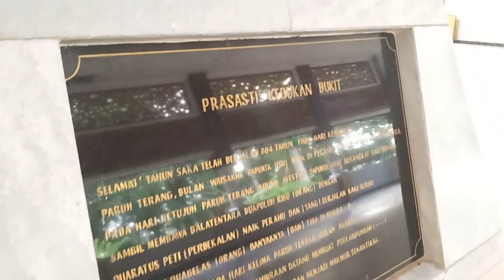Taman purbakalan kerajaan sriwijaya Palembang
mangdayat episode 47
palembang explore episode 23
Taman purbakalan kerajaan sriwijaya, Wadah Pelestarian Benda-benda Peninggalan Sriwijaya

Sumatera Selatan sejak berabad-abad lalu dikenal dengan sebutan bumi sriwijay dan dipalembanglah diyakini  berdiri kerajaan maritim terbesar dan terkuat yang pernah ada di nusantara bernama Kerajaan Sriwijaya. Bahkan pengaruhnya tersebar hingga ke Madagaskar di Benua Afrika. Tidak hanya itu, masa kejayaan Kerajaan Sriwijaya juga ditandai dengan kerukunan dan keharmonisan masyarakatnya yang heterogen.
Taman Purbakala Kerajaan Sriwijaya atau sebelumnya dikenal dengan nama Situs Karanganyar adalah taman purbakala bekas kawasan permukiman dan taman yang dikaitkan dengan kerajaan Sriwijaya. situs Karanganyar terletak di Jalan Syakhyakirti, Kelurahan Karanganyar, Kecamatan Gandus, Palembang. Terletak pada dataran aluvial pada meander Sungai Musi berhadapan dengan pertemuan sungai Musi dengan sungai Ogan dan Kramasan. Belahan utara Sungai Musi sudah sejak lama diketahui sebagi lokasi sejumlah situs arkeologi yang berasal dari abad ke-7 hingga ke-15 masehi, di antaranya adalah situs Kambang Unglen, Padang Kapas, Ladang Sirap, dan Bukit Seguntang yang terletak dekat dengan situs Karanganyar.
Untuk menjaga dan melestarikan serta menampilkan kebesaran dan kejayaan Sriwijaya itulah kemudian pada 1990 dibangun Taman Purbakala Kerajaan Sriwijaya (TPKS). Menghabiskan waktu empat tahun pembangunannya, TPKS kemudian diresmikan berdiri oleh Presiden Soeharto pada 22 Desember 1994. Lokasi berdirinya TPKS berada di sebuah kelokan Sungai Musi, tepatnya di situs Karang Anyar Kecamatan Ilir Barat II, Kota Palembang.
Pemilihan lokasi tersebut bukan tanpa sebab, berdasarkan interpretasi foto udara, lokasi berdirinya TPKS merupakan tempat berdirinya Kerajaan Sriwijaya. Hal tersebut dibuktikan dengan ditemukannya banyak benda peninggalan Kerajaan Sriwijaya, seperti sisa bangunan bata, sejumlah fragmen gerabah keramik, manik-manik, dan sisa perahu. beberapa barang tersebut di antaranya berasal dari Tiongkok, seperti Dinasti Qing, Yuan, Tang, Song.
Selain itu, di lokasi TPKS juga ditemukan jaringan air berupa kolam, yang menggambarkan bahwa sejak dahulu kawasan tersebut sudah ditinggali oleh masyarakat yang ahli dalam bidang tata air dan kemaritiman. Berbagai penemuan tersebut tentu menunjukkan Situs Karang Anyar yang juga merupakan lokasi berdirinya TPKS sekarang adalah situs yang penting bagi perkembangan Kerajaan Sriwijaya.
Terdapat dua pulau di Taman Purbakala Kerajaan Sriwijaya yaitu pulau Nangka dan Pulau Cempaka.Pulau Nangka dikelilingi parit yang menghubungkan dengan Sungai Musi. Keberadaan kanal dan parit semakin memperkuat dugaan bahwa lokasi tersebut dulunya memang merupakan tempat Kerajaan Sriwijaya berdasarkan pada Prasasti talang Tuo. Isi Prasasti Talang Tuo menyatakan bahwa Sriwijaya membuat taman yang dilengkapi dengan bendungan dan kolam-kolam.
Secara umum TPKS memiliki luas lahan sekitar 20 hektar yang dilengkapi oleh tiga bangunan utama. Tiga bangunan tersebut antara lain gedung museum, gedung pendopo, dan gedung prasasti peresmian. Gedung museum digunakan untuk menyimpan berbagai benda peninggalan Kerajaan Sriwijaya, yang dibuka setiap hari kecuali Senin dan hari libur nasional. Sementara gedung Pendopo digunakan sebagai tempat untuk mengadakan berbagai kegiatan yang berhubungan dengan Kerajaan Sriwijaya. Tepat di bagian kiri dan kanan gedung prasasti peresmian terdapat panggung outdoor yang biasa digunakan untuk kegiatan di luar ruangan.